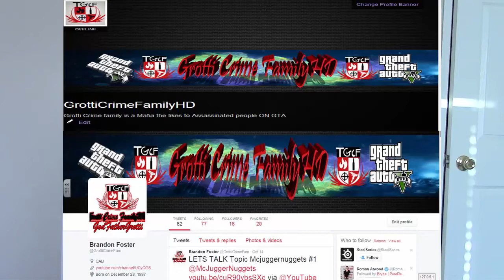Collaboration TEAM RC (TEAMGROTTIRC)